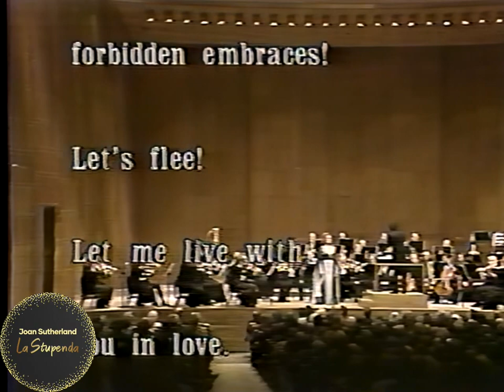Surta è la note...Ernani! involami - Joan Sutherland, 1979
Richard Bonynge conducts this legendary performance live from the Lincoln Center.